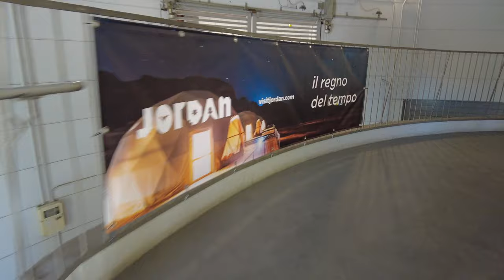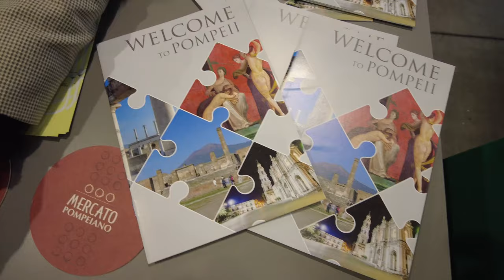Mailand - BIT Fiera Milano 2022 - Eine schöne Travel Expo in Italien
Diesmal war ich auf der größten Reise - Expo Italiens und zwar in Mailand - die BIT Fiera Milano 2022. Also im Kopf behalten ;-)

Dieses Jahr war ich schon in Ankara und in Prag auf Travel Expo's aber diese Reisemesse war wirklich die Beste unter diesen drei.

Die Maskenpflicht hat natürlich wie überall genervt aber die größe und die Beteiligung vieler Länder hat die Messe aufgewertet. Es war wirklich so, als ob man kurz im Urlaub war.

Bei den folgenden Amazon Links zeige ich euch Produkte, von denen ich persönlich überzeugt bin. Wenn ihr über diese Links etwas einkauft supportet ihr mich aber für euch entstehen keine Mehrkosten oder Nachteile. Schaut einfach mal rein.

►Produkte, die ich auch auf meinen Reisen nutze.
1. Mein Koffer
2. Solar Power Bank
3. RayBan Sonnenbrille
4. Rucksack mit USB-Ladeanschluss
5. Großer Premium Kulturbeutel

►Mein Equipment
Deswegen wackelt nichts
Unsere Lieblingsdrohne
Mikrofon im Video
Voice Over

Folgt mir auch gerne auf Instagram und auf TikTok.